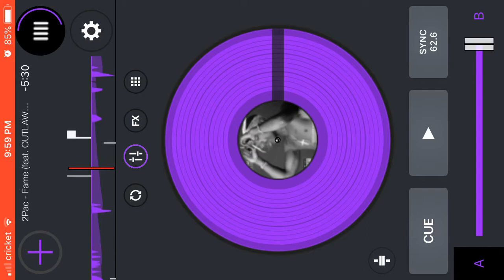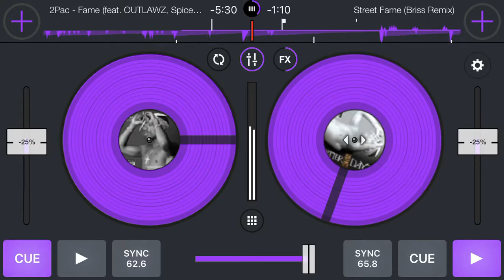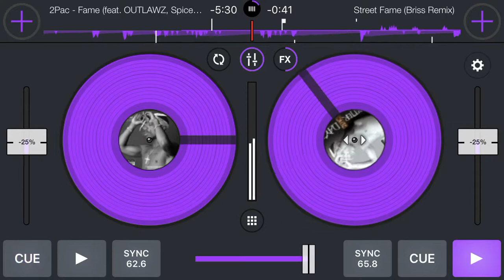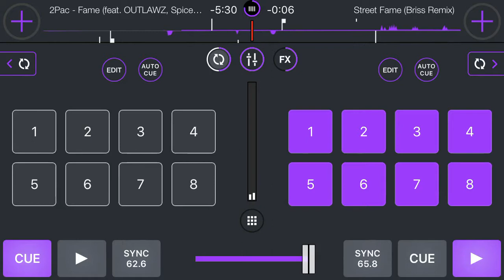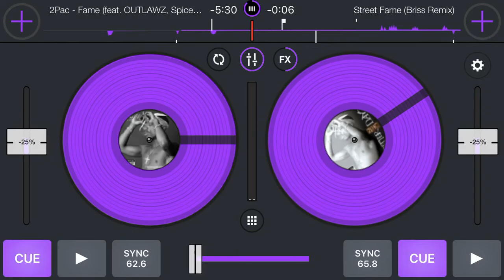Street Fame (Chopped-N-Screwed)beginner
*NO COPYRIGHT* R.I.P DJ SCREW R.I.P TUPAC